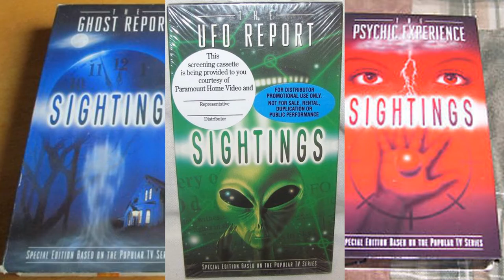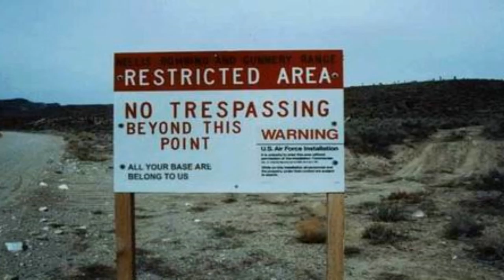The Nature of UFOs (Part 1) The Phoenix Lights Occult Unmasked Hoax Hunter John Razimus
Support John Razimus' Channel

UFO Disclosure, The Phoenix Lights 1997, Honorable Minister Farrakhan, Sightings with Tim White, Roswell 1947